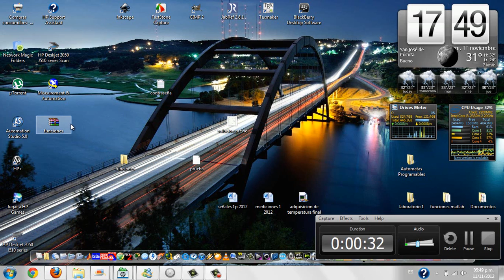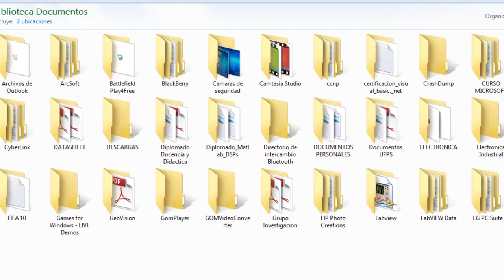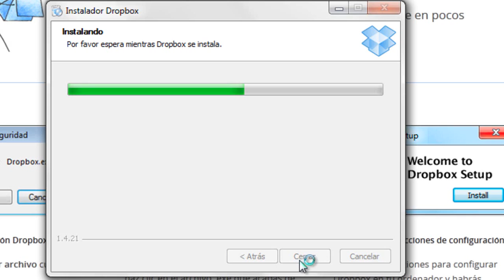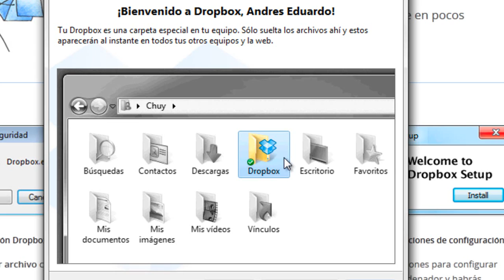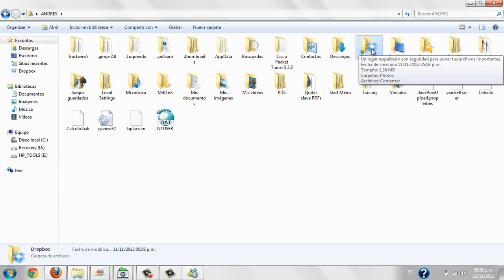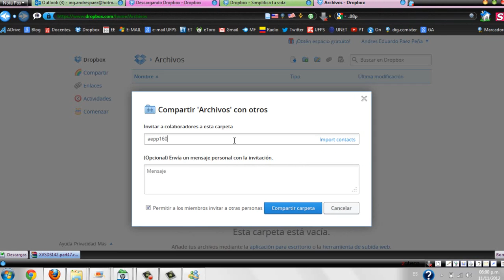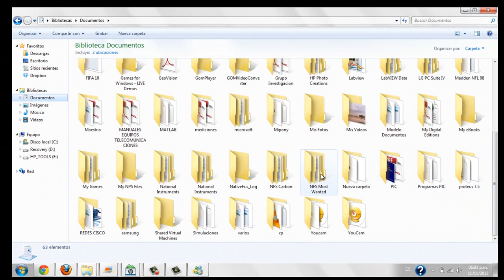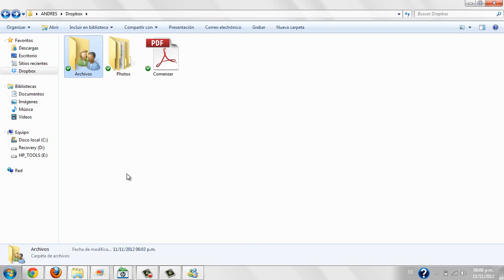Manejo de archivos en la nube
Este video muestra como manejar el gestor de almacenamiento en la nube, llamado dropbox